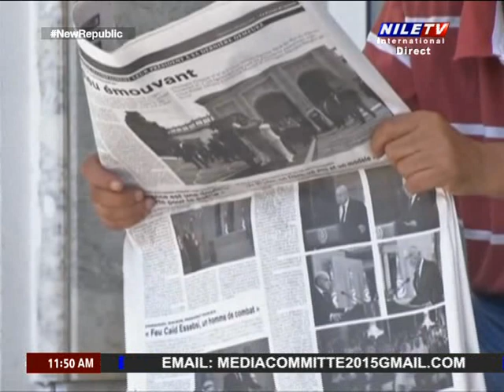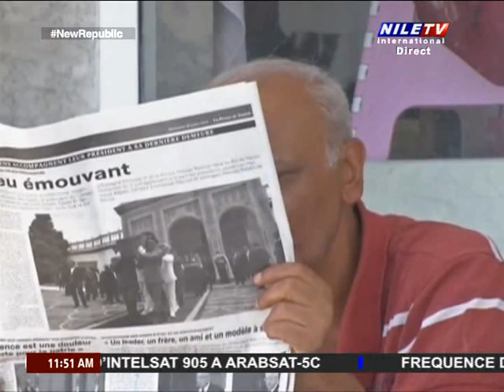Autour du Monde 5 1 2023